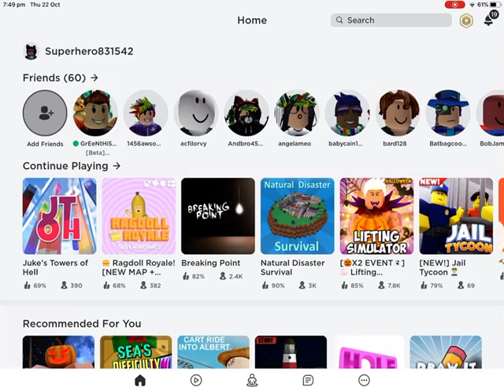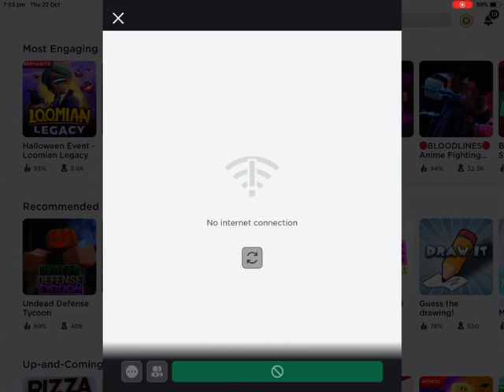Ha ha cart don,t go brrrrr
Slowness was annoying